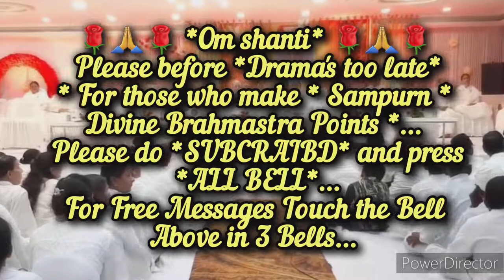आदरणीय विद्या दीदीजी को शिव बाबा ने इन "विशेषताओं और गुणों के लिए" चुना था....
ये वीडियो है--पूरे बेहद विश्व और बेहद पांचों के साथ-साथ पूरे विश्व की मनुष्य आत्माओ का अगले ८४ जन्मों के अंत समय तक के लिए  बेहद विश्व कल्याण निमित्त बेहद बाप दादा और बेहद ड्रामा को अर्पण करता हूं।